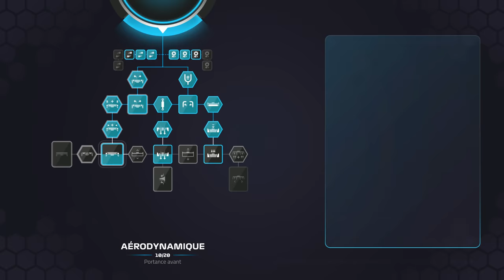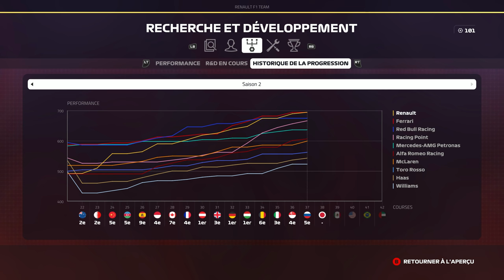F1 2019 - Carrière S2 #38 : Je vois flou ...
Réseaux

Partenaires

Configuration

MODS

Musiques utilisées